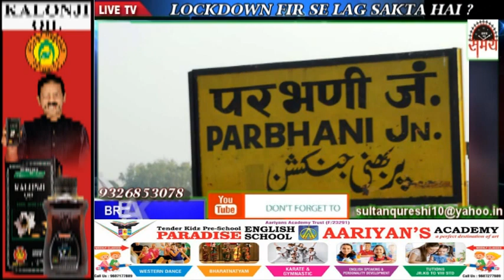RASHID TAHIR NE SABHI PADO KO BARKHAST KIYA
bhiwandi me chat puja par pabandi ,nakli noto ke saath aropi giraftar,bijli chori mamle me 2 logo par mamla darj,apni bivi ko kiya khudkushi ke liye majboor,shamshan bhumi me kachra fhnekne par hua bawal, water palant par chape,fir se lockdown lag sakta hai